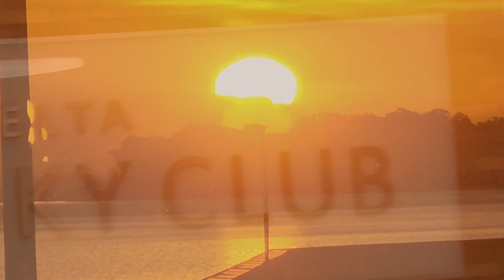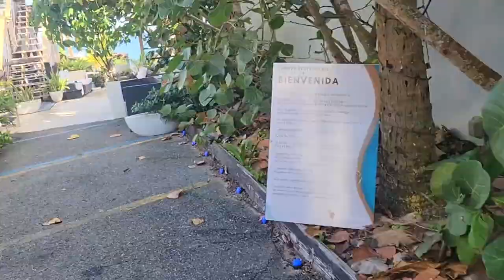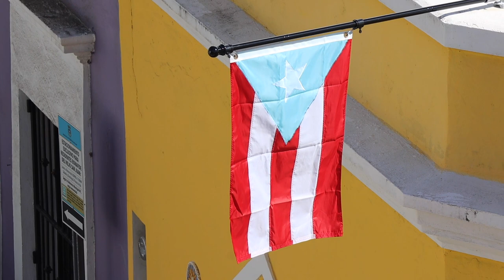Iguana Be In Puerto Rico (Take A Virtual Trip)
Take a virtual POV trip to Puerto Rico and experience the Caribbean beach way of life in Rincon and Culebra and the Spanish legacy of old San Juan.

Tome un tour virtual POV de Puerto Rico y vive las playas de Rincon y Culebra y descubre el legado de España en el viejo San Juan.